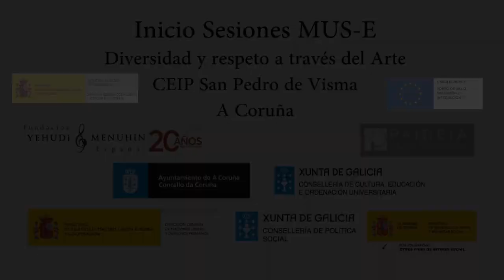Inicio Sesiones. CEIP S. Pedro de Visma. Galicia. Integr-Arte 2020